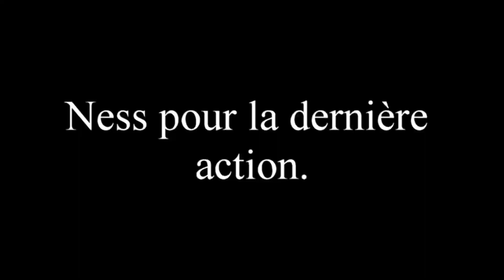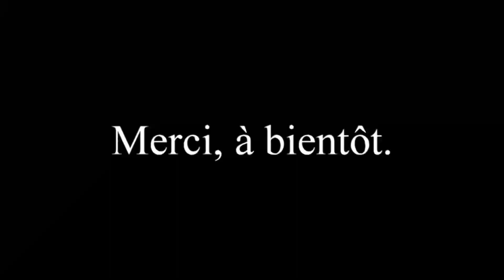Chasse de la bécasse avec setter anglais . Cévennes gardoises .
Joli week-end de chasse avec nos 4  setters anglais, dans notre très belle mais exigeante forêt des basses cévennes gardoises.
Bon visionnage .